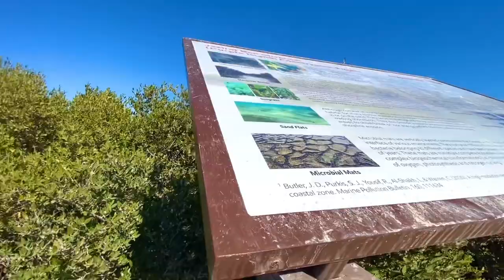🌸 PURPLE ISLAND WOOD BRIDGE | QATAR’S NEW ATTRACTION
Jazirat Bin Ghannam - commonly known as Purple Island in the Al Khor-Al Thakhira.

A wooden pedestrian bridge was constructed so visitors can have direct access to the mangroves & beaches of the island without having to use boats. Now made easier compared previously.

Expats/Tourists can enjoy the scenic beauty of the place and the mangroves located on both sides of the bridge until they reach the rock formations.  It also allows expats/tourists to see the marine life around it while making it a good spot for photography.

The island owes its name to an ancient purple dye-producing site. Aside from the mangroves,  the island includes small animals and migratory birds.